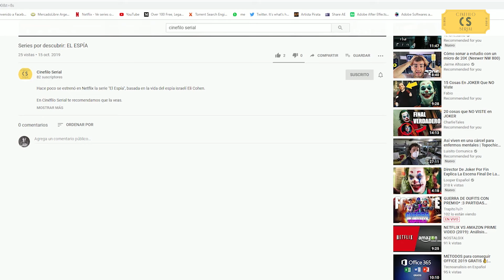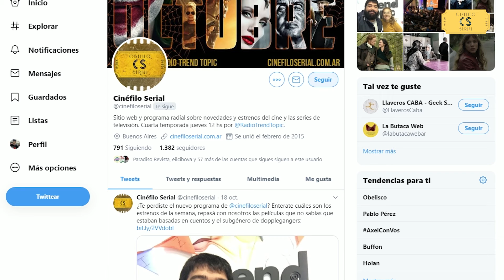Series x Descubrir: THE WITCHER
Basada en las novelas del autor polaco Andrej Sapkowski, en Netflix se estrenó la primera temporada de "The Witcher" con Henry Cavill a la cabeza. Acá te dejamos algunas razones para verla y adentrarte en este fantástico mundo.